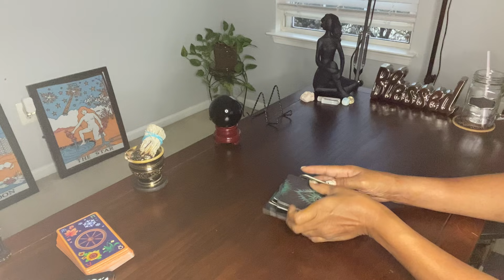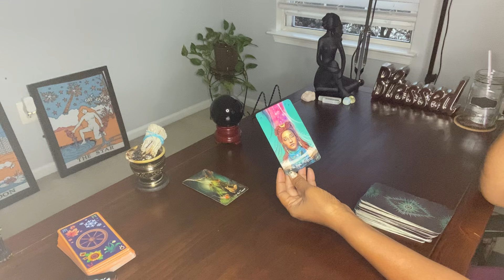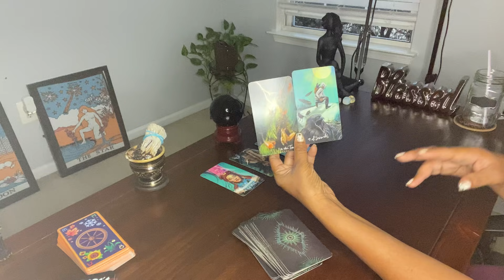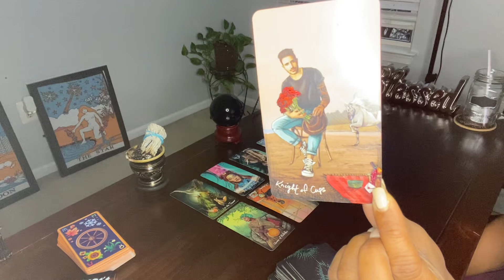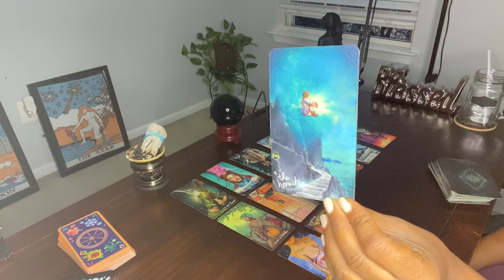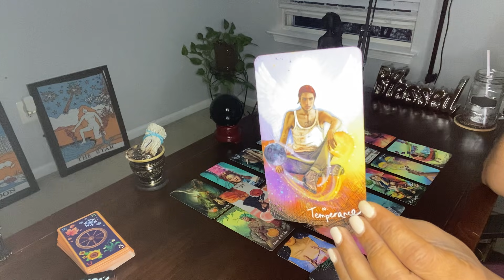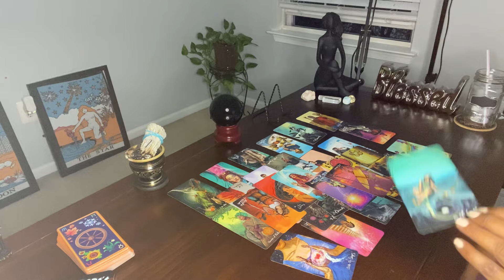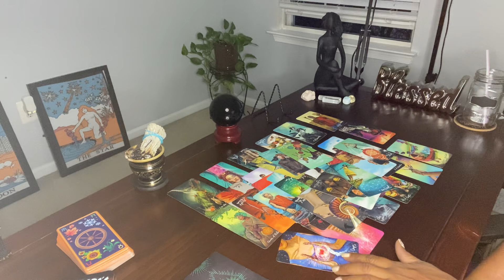I DON’T KNOW WHAT THE F’ TO DO! MY BABY IS BEING LOVED ON BY SOMEONE ELSE… 😳